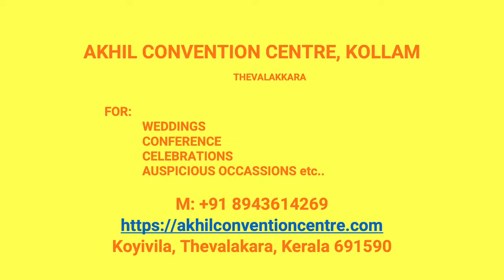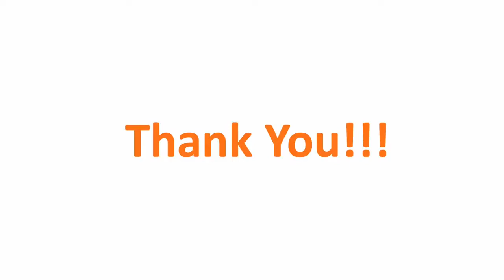Wedding Hall Musavarikunnu Kollam